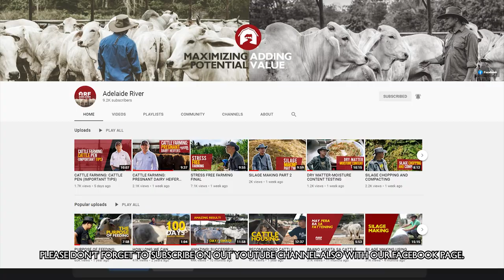CATTLE FARMING: ARF QnA: (ENGLISH SUBS) BEST CATTLE BREEDS FOR STARTERS | ROUGHAGE SECURITY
For those who may have some questions regarding cattle farming. We are doing our best to answer you.

Please drop it on our facebook page. Thank you so much

"Maximizing Potential Adding Value"